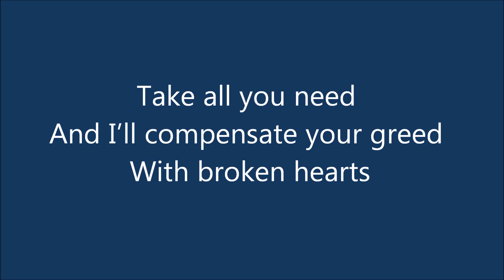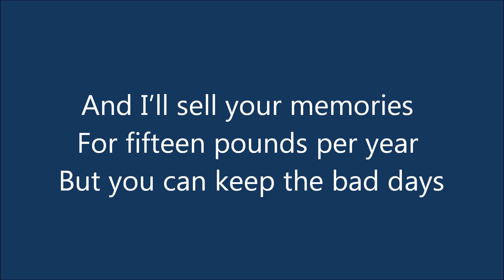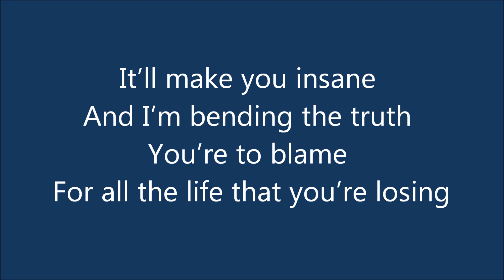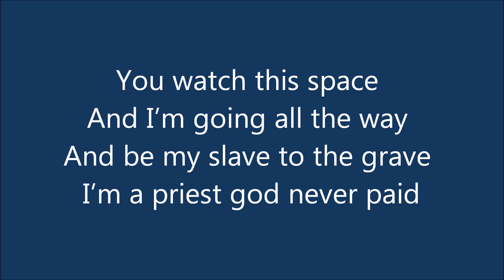Muse - The Small Print (Lyrics)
Album: Absolution
Year: 2003